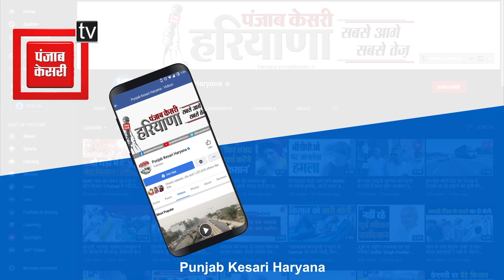Panipat में बढ़ते महिलाओं से गैंगरेप पर गुस्साए दीपेंद्र हुड्डा, अनिल विज को लेकर कह दी बड़ी बात